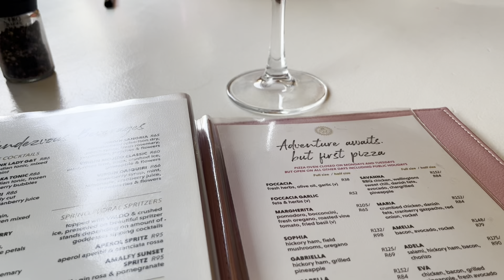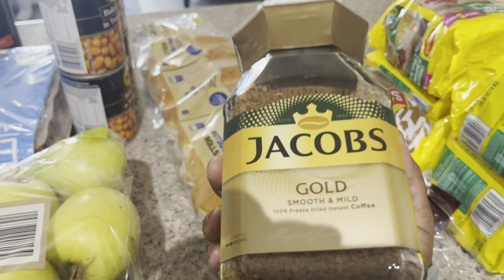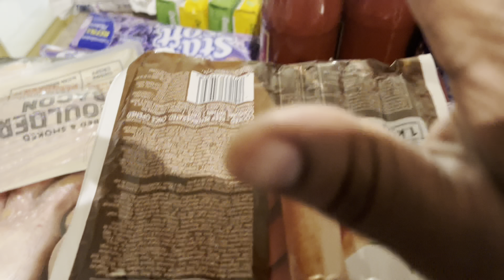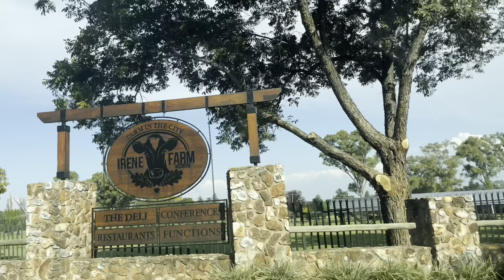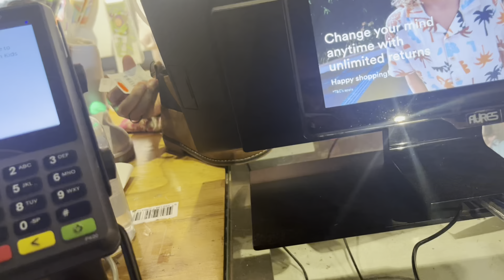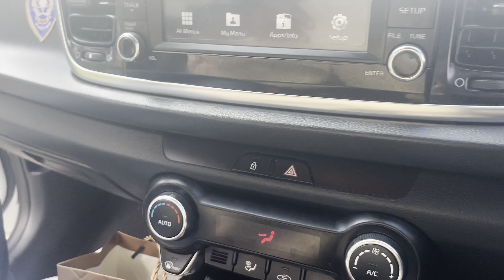WEEKEND VLOG | Meet some of my friends | South Africa YouTuber